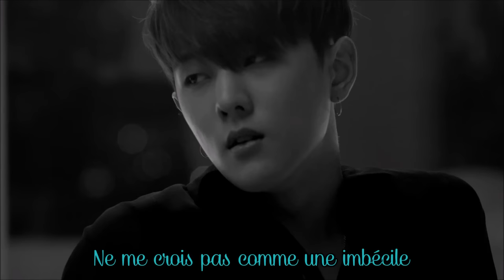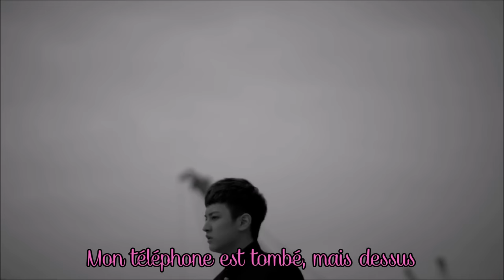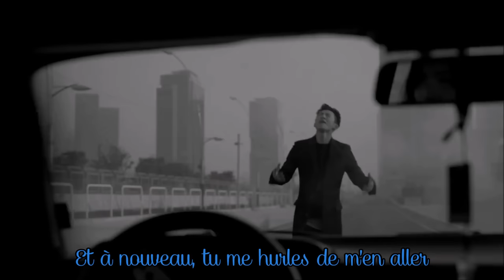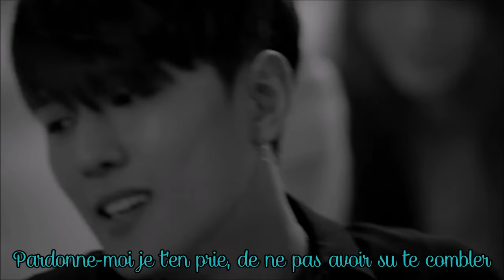iKON - Apology - MV Vostfr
Code Couleur :
Orange : Yun Hyung
Rouge : Bobby
Rose : Chan Woo
Violet : Jin Hwan
Bleu : B.I
Turquoise : Dong Hyuk
Vert : Jun Hoe

Coup de coeur pour ma part, je trouve que c'est ce que iKON a fait de meilleur jusque là ! :)